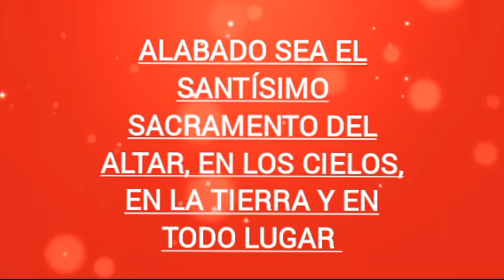🙏SANTO ROSARIO 5o.misterio de gozo, de las meditaciones de Santa Teresa de Calcuta